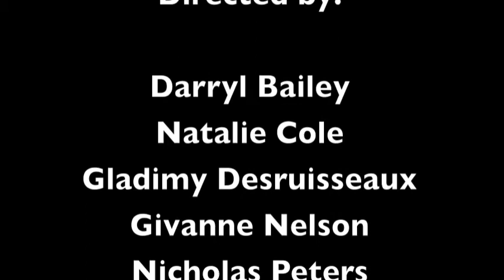Worst Case Scenario.mov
Claymation by students in my cartooning class